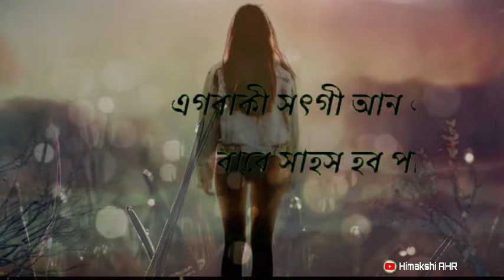Assamese_Love_Story_Video || WhatsApp_Status_Video(480p)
নমস্কাৰ বন্ধু বান্ধৱীসকল সকলোকে আমাৰ ' Assam Himakshi AHR চেনেলটিলৈ স্বাগতম জনাইছো ।
               আমাৰ এই চেনেলত আপোনালোকে মনৰঞ্জন cover video  আৰু  Status Video পাব ।